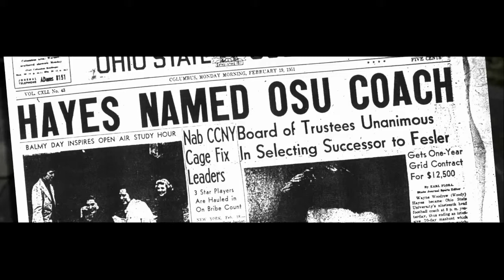Woody Hayes Tribute Opening Video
The United Methodist Women came to Bartha with three scripts about some of the important women in it's history. Due to the lack of photos from those eras, Bartha proposed animations to highlight the story of these incredible women. All of the animations were hand drawn and composited by the Bartha visual artists with sound effects done by the Bartha Production Team.